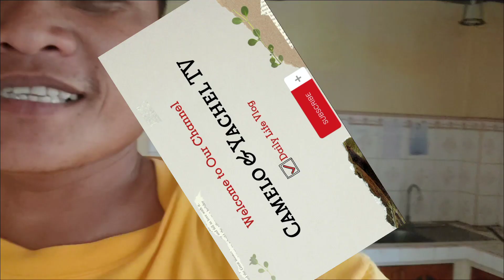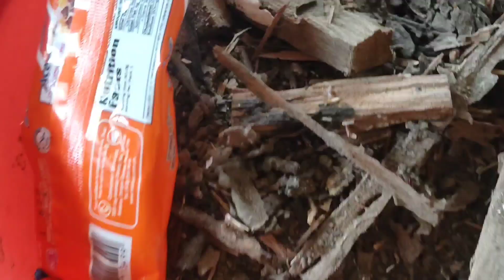NAG BAKLAS NG KISAME SA BAHAY NI ATE SNOOKIE